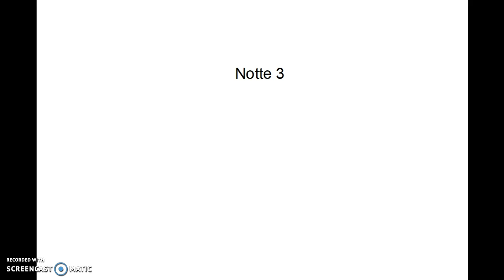Horrorstory - Chi bussa alla porta?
quarto episodio horror raccontato da Jason